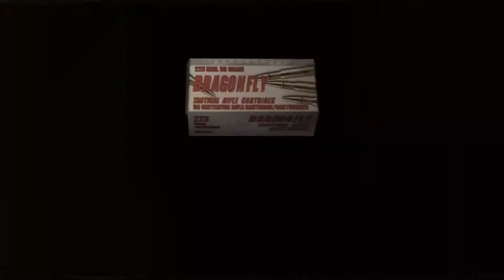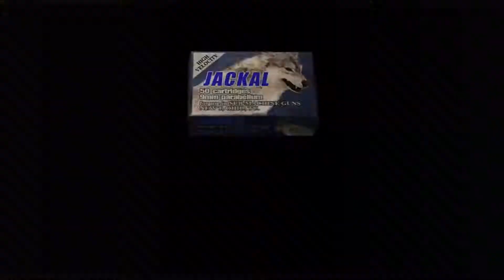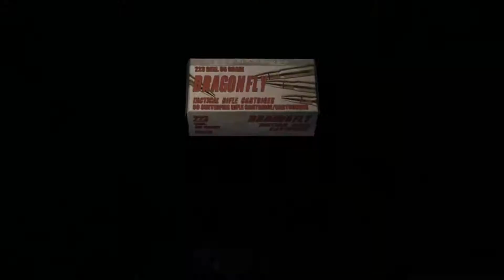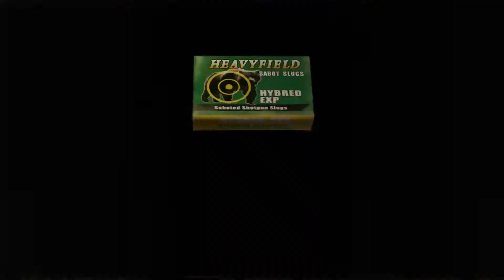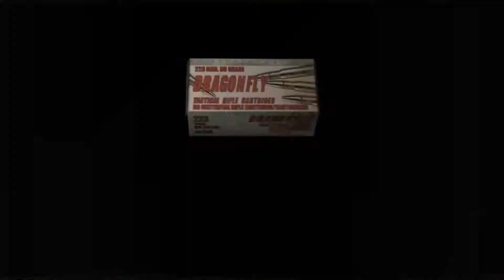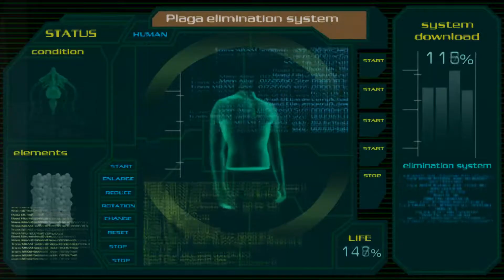Lets Play Resident Evil 4 (Normal) Chapter 5-4 (No Commentary)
Lets Play Resident Evil 4 (Normal) Chapter 5-5 (No Commentary) Finale